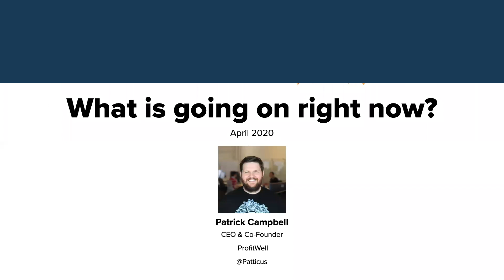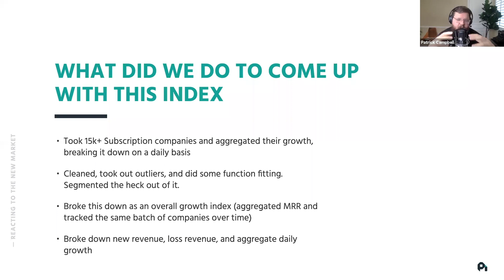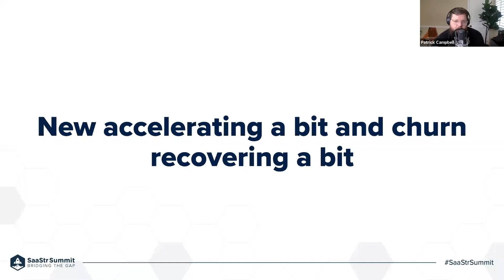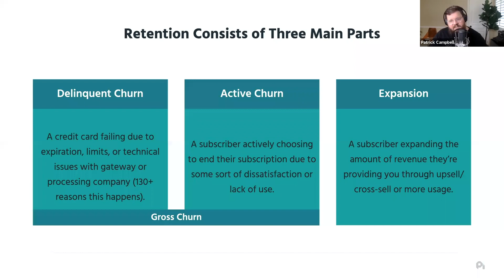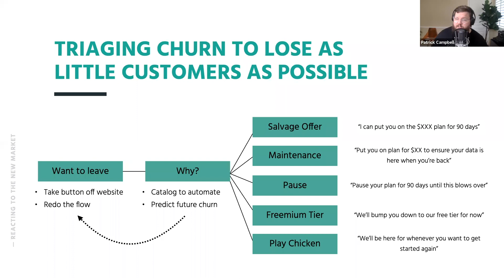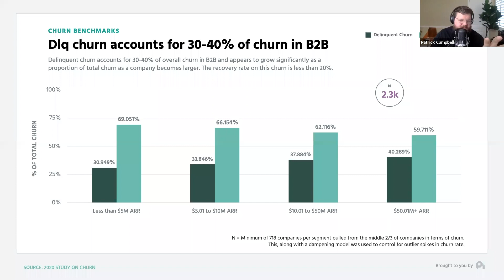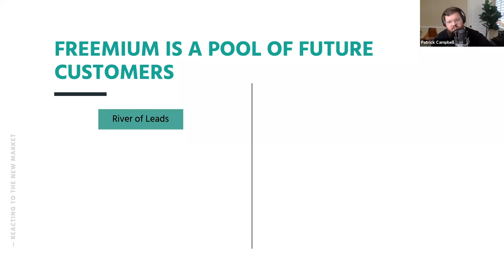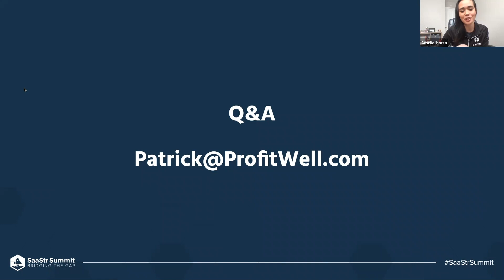Where SaaS Stands Today: Benchmarks and Lessons from 17,479 SaaS Companies with Profitwell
Leveraging data gleaned from his experience with over 17K SaaS businesses at Profitwell, CEO Patrick Campbell will share data-driven insights on how the conventional growth mindset is hurting most companies and ironically preventing their growth. You will walk away with benchmarks on major SaaS KPIs, as well as the levers that influence them, as well as key discoveries on pricing, product and churn to help you harness your value and grow.